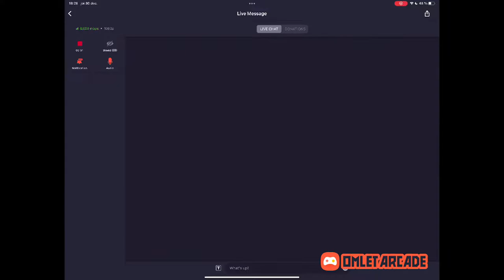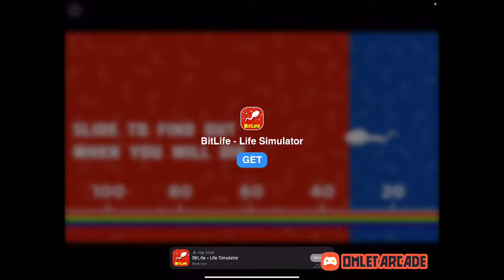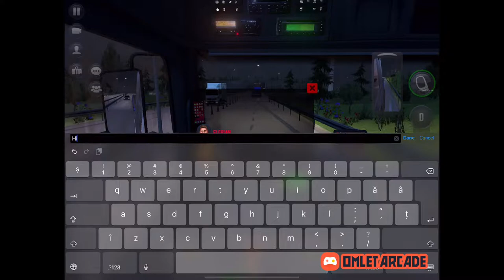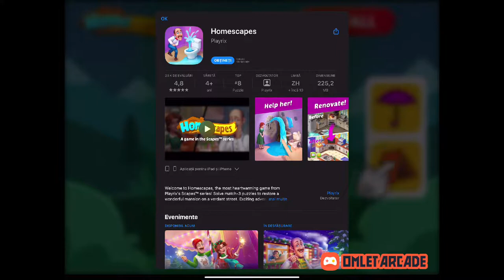Watch me play Truck simulator ultimate on iPad pro 12.9 2020